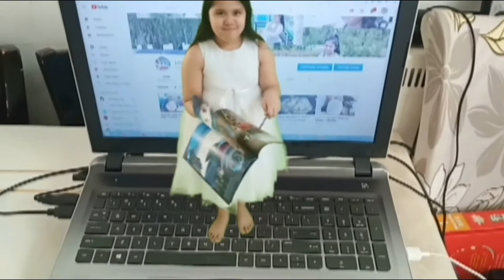The Magic cloak hahah Loveskey | Lifewithmydad